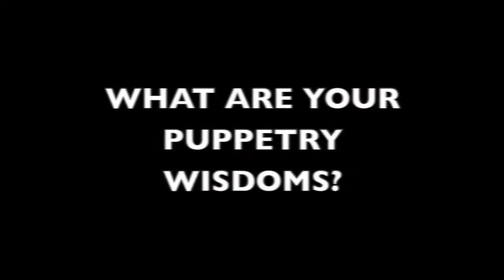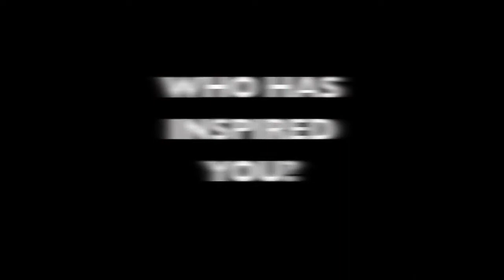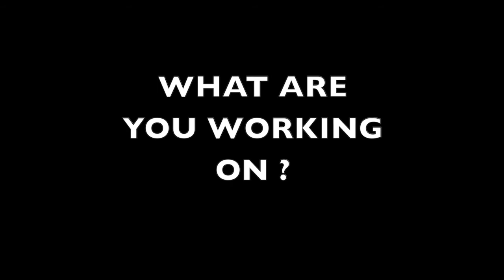Iván Enrique Gómez Monroy - Wunderbriefs 2021 - Festival of Animated Objects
Iván Gómez was born in Mexico City on September 5, 1983. In 2003 he began his professional studies in Dramatic Art at the Autonomous University of the State of Hidalgo, Mexico. At the end of his bachelor’s degree in 2007, he joined the same University in the Cultural Promotion Office. He worked as an actor with the Titular Theater company; in the area of Cultural Promotion he collaborated as an academic advisor. He also worked in the teaching area as a teacher and coordinator of the Theater Department at the Hidalgo’s University. He currently works as director of the theater and animation company Trotacielos.

He has independently studied Graphic Design in 2017. He also attended a digital multimedia workshop called “Liveness Prosthesis, Gesture and Metaphor ” in 2012, He took a Dramaturgy Workshop in 2011; Personal Mythology Workshop at the Escuela Internacional de Teatro de América Latina y Centroamérica (EITALC) in 2005 and Photography at the State Center of Fine Arts of Hidalgo in 2017.

He has complemented his career with other artistic disciplines such as puppetry, shadow theater, mime, clown, stilts and photography, all with great passion.

In 2019 he emigrated to Canada where he participated in different cultural and arts festivals showing the richness of Mexican culture and exploring international settings as an immigrant.

Among the festivals he has participated in Canada are ExpoLatino, Mexifest, Fiestaval and Global Fest all in 2019. He currently colaborates with the Calgarian companies Expresarte Theater Club, Gato Negro, Mictlan: Arts and Research and Alta Baja Productions.

He has participated in more than 30 plays and hundreds of performances in both professionally and informal settings in theaters and outdoors public squares.

He lives by and for the theater, for him it is an art with a social purpose that evolves and never dies.

To learn more about the Festival of Animated Objects, visit puppetfestival.ca